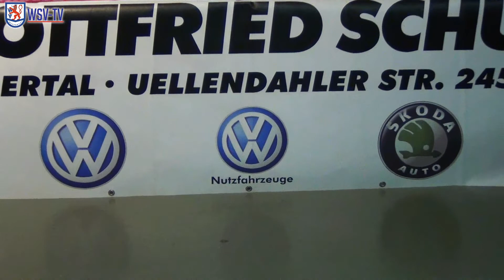WSV-TV: Fantalk 2014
Am 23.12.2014 hat der Wuppertaler SV zum Fantalk im WSV-Weihnachtsshop eingeladen.
Sportvorstand Achim Weber sowie Trainer Thomas Richter blickten auf die Hinrunde zurück und wagten einen Ausblick ins Jahr 2015.

Im Anschluss standen Achim Weber und Thomas Richter den Fans Rede und Antwort.